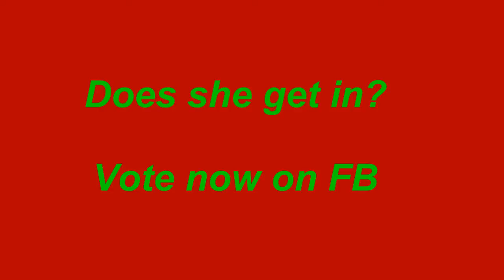Ms Graham dance audition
She is not going to be happy with me.